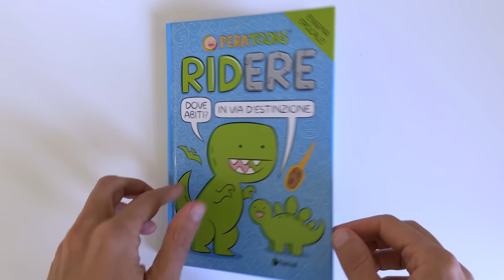BATTUTE NUOVE! - Pera Toons 151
10.000 like per un nuovo video!
Nel video di oggi ci sono più di 70 battute, freddure e barzellette! 12 minuti di puro divertimento! Buona visione!